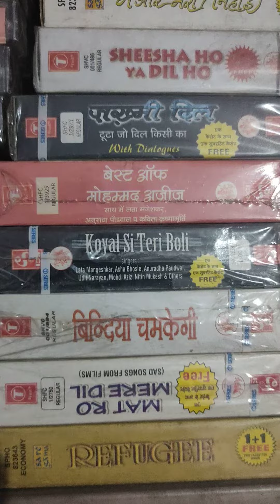Seal pack Audio cassette for sale